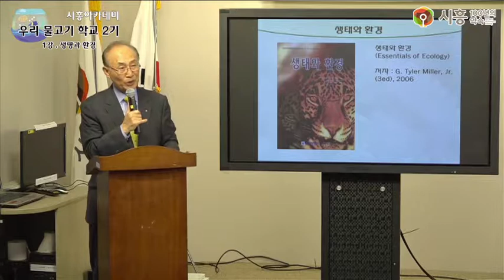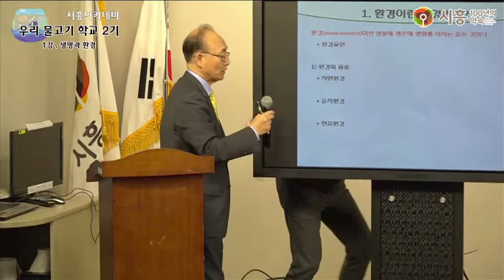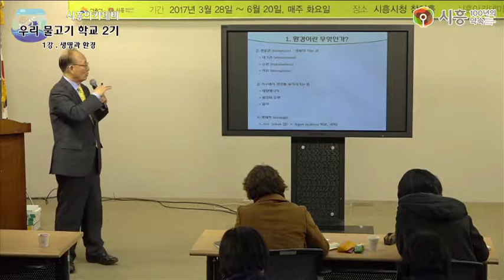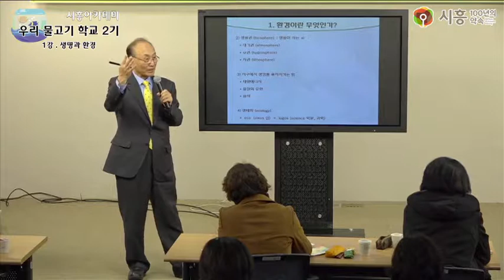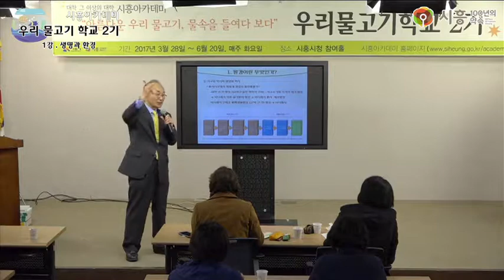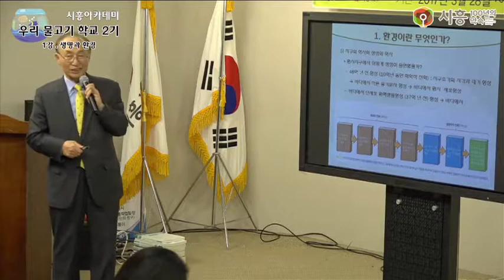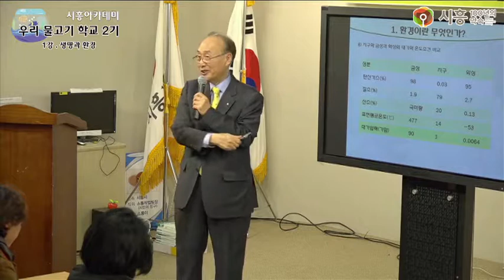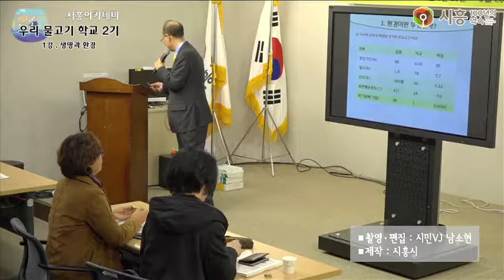[시흥아카데미] 우리물고기학교2기 1강1교시 「생명과 환경」 - 김익수(전북대 명예교수)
[시흥아카데미] 우리물고기학교2기 1강 「 생명과 환경」 - 김익수 (전북대 명예교수)

강의명 : 우리물고기학교2기 1강

내 용 : 생명과 환경

강 사 : 김익수 / 전북대 명예교수

촬영일시 : 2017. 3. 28 (화)

■ 학교장 : 김 익 수 / 전북대 명예교수

■ 촬영 : 남소현

■ 편집 : 남소현

■ 제작 : 시흥시